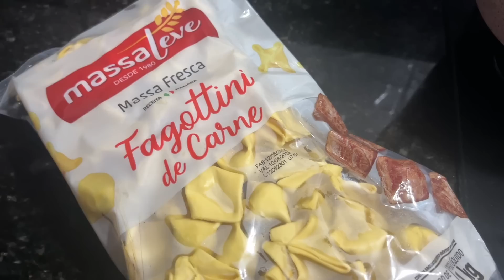VLOG: MONTAMOS O ARMÁRIO, ORGANIZAÇÃO, E MUITO MAIS